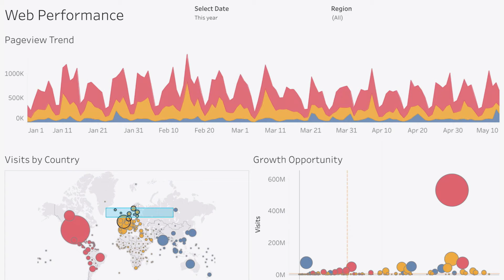Tableau Software - Visual Analytics in the Cloud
Tableau empowers everyone in your organization to explore and share their data – from anywhere. It’s visual analytics in the cloud.